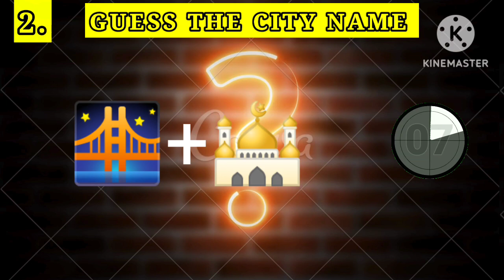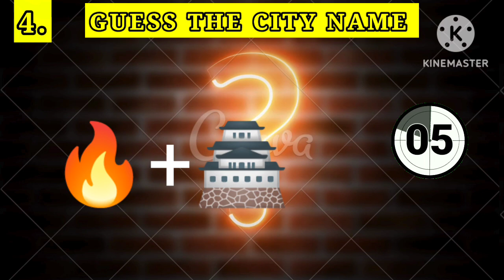Guess the Famous Landmarks Quiz | Where Is the Landmark ?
Where Is the Landmark? | Guess the 50 Famous Landmarks Quiz
Guess The Animal by Emoji 🐈 🐶 Monkey Quiz
Put your emoji knowledge to the test with this fun quiz! Can you guess the animal just by looking at the emojis? 🐈 🐶 🙉 Test your skills now!
Guess the Famous Landmarks Quiz
guess the cities name
Can YOU Guess These City Names?
guess the city name by emoji
guess the indian city name
guess the city name in tamil
guess the city name s8ul
guess the city name game
guess the city name quiz
guess the town name
guess the indian city name by emoji
Quess the historical figure
Quess the historical flag
Quess the historical person
Quess the historical place
Quess the historical event
guess the historical anthem
Quess the historical
Quess the historical figure hard
Quess the historical national anthem
Where Is the Landmark?
Guess the 50 Famous Landmarks Quiz